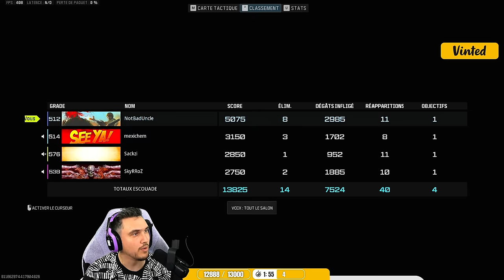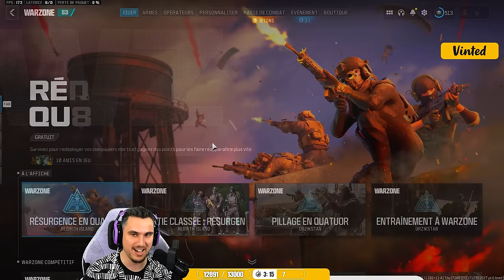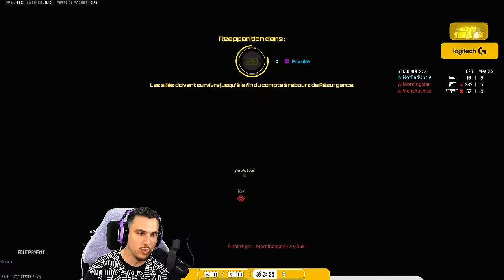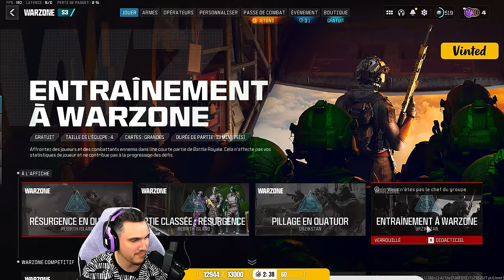WAGER PLOUKS 2vs2 sur Rebirth Island 🏆